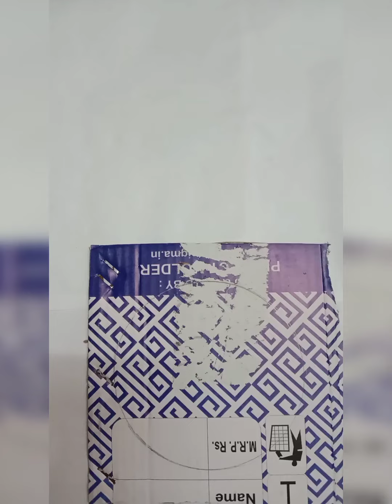Wall decorations idea